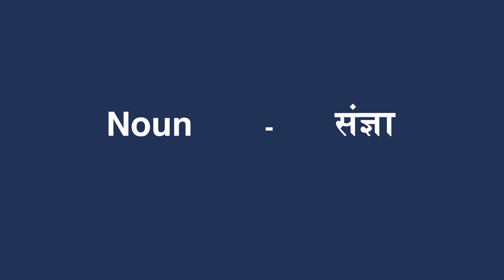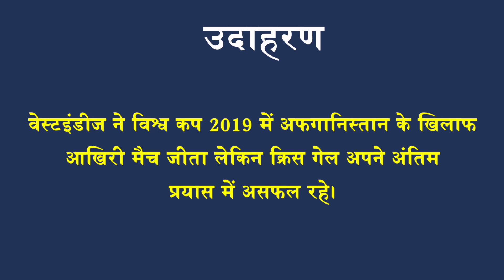Swansong Meaning in Hindi - HinKhoj Dictionary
Hello Friends!
Swansong farewell, windup, adieu  and Hindi meaning is अंतिम प्रयास.
We choose this word as Word of the day with sentence example - West Indies won the last match against Afghanistan in the World Cup 2019 but Chris Gayle failed in his swansong. Here Swansong  is used as a noun .